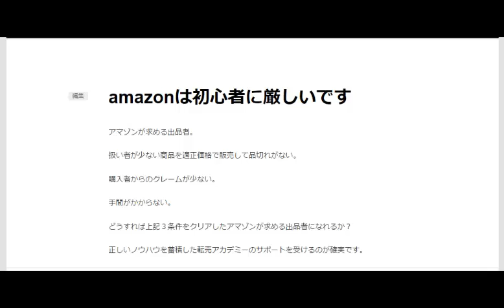アマゾンが求める出品者 amazon輸出ノウハウ